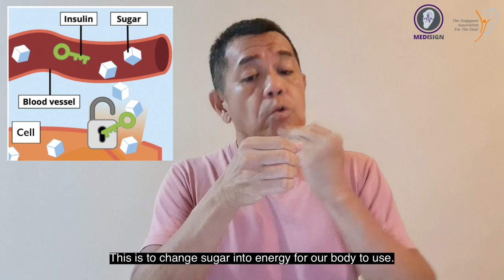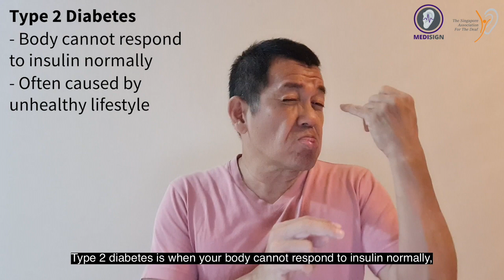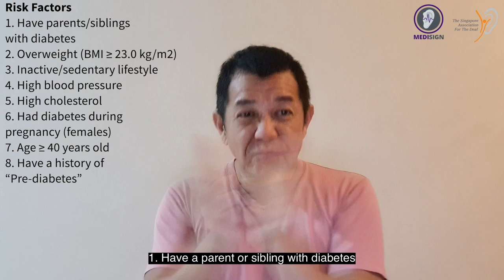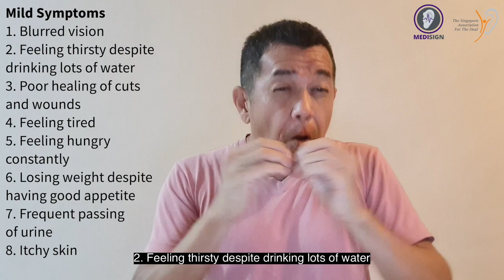Information on diabetes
Here’s some useful information on diabetes.

Signing by Mr. James Ong, Deaf Access Manager, SADeaf.
(12 min 06 s. In SgSL with English subtitles)

0.00 - Introduction
0.36 - Diabetes in Singapore
1.21 - What is Insulin?
2.07 - Type 1 vs Type 2 Diabetes
3.15 - Risk factors for Diabetes
4.40 - Symptoms of Type 2 Diabetes
5.42 - Screening for Diabetes
7.26 - How to prevent Diabetes (BEAT)
7.50 - BEAT - Be Aware
8.20 - BEAT - Eat Right
9.01 - BEAT - Adopt an active lifestyle
10.06 - BEAT - Take control of your active lifestyle
11.00 - Conclusion